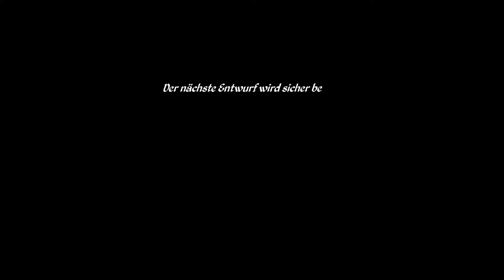Epistory - Typing Chronicles #006 - Die Macht des Eises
Kraft Nummer zwei: Das Eis! Als gäbe es nicht genug davon.

Epistory - Typing Chronicles
Action-Adventure von Fishing Cactus für Windows, Linux und macOS.

Let's Play Epistory - Typing Chronicles
Kommentiertes Gameplay von AteriorGames.